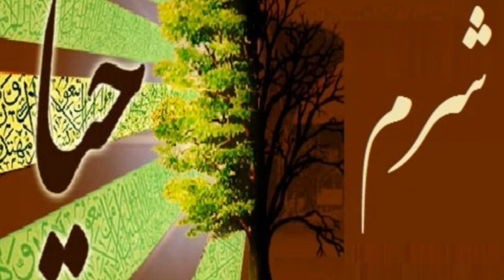شرم و حیاء تمہیدی گفتگو مولانا حسنی مسجد اقصی راجپورہ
خطابت میں تمہیدی گفتگو اس طرح کریں پھر دھیرے دھیرے بلندی کی جانب قدم بڑھائیں